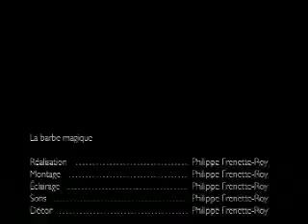La Barbe Magique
Projet réalisé dans le cadre du cours de créativité en Techniques d'Intégration Multimédia du Collège Maisonneuve. Animation image par image. Travail réalisé par Philippe Frenette-Roy